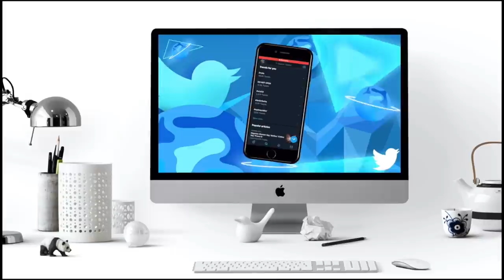Why I Disappeared in Nigeria for 5 Months... The Full Truth | EfikZara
I've been gone for a while y'all but I'm BACK! I've missed you all and I am telling you why I was gone as well as getting into what I plan to do now that I am back. I love you all 3000, and thank you so much for being patient with me. I will bring you all amazing content from Nigeria, for hair, and so much MORE! I absolutely, cannot wait.

blah

A: 4a/4b/4c